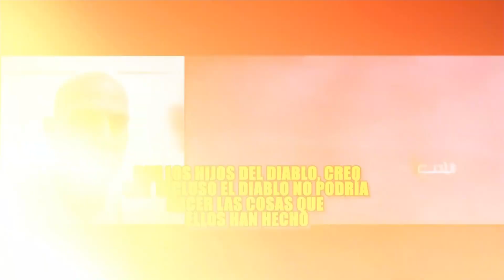Guerra en Israel: peruana y su familia estarían secuestradas por terroristas de Hamás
Según primeros informes, la ciudadana peruana Margit Schneider-Zimmerman y su familia, cuatro personas en total, fueron secuestradas por la agrupación terrorista Hamás el pasado 7 de octubre, día que iniciaron los ataques al Estado Hebreo, reveló hoy muy preocupado el sobrino de la connacional, Yosi Shnaider.

“Ellos viven en un kibutz llamado Nir Oz, está a 4 kilómetros de la frontera con Gaza. Todos estaban durmiendo, los terroristas de Hamás ingresaron a Israel y empezaron a matar, a todos los ciudadanos, los bebes, las mujeres, todo el mundo fue asesinado. Alrededor de las 10 am, vimos las imágenes de Shiri (hija de Margit) con los dos niños”, indicó Yosi Schneider.

PADECE DE PARKINSON

El último registro de  Margit Schneider-Zimmerman, la hija de esta última, su yerno y sus dos nietos (uno de 4 años y otro de 9 años), data del 7 de octubre, de un video publicado por los extremistas de Hamás. En este material también se aprecia a los menores. Uno de sus captores asegura que no les harían daño.

Al respecto, el embajador de Perú en Israel, Manuel Cacho-Sousa, confirmó la desaparición de Margit Schneider-Zimmerman; sin embargo, indicó que, debido a la restricción que hay en la zona, no se tiene más información sobre el estado de salud de la compatriota, quien, según su sobrino padece de Parkinson y toma hasta 15 medicamentos al día.